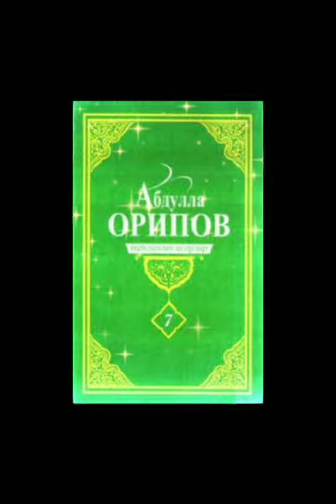A Oripov qalamiga mansub kitoblar ko`rgazmasi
Abdulla Oripov tavalludining 80- yilligi munosabati bilan shoir qalamiga mansub"Muxlislar qalbini zabt etgan  kitoblar" ko`rgazmasini taqdim qilamiz!